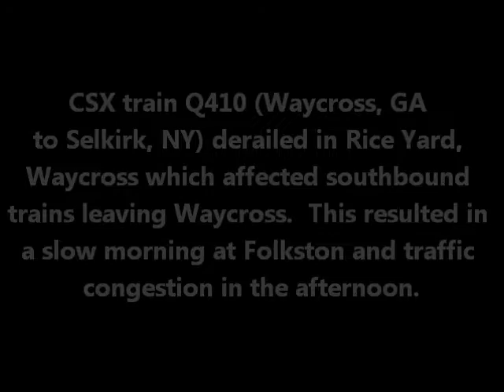1 20 18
01/20/18 at Folkston, GA.  Highlights include Q456 with a caboose, coal trains with DPU units and Amtrak 98 with a B32-8WH,